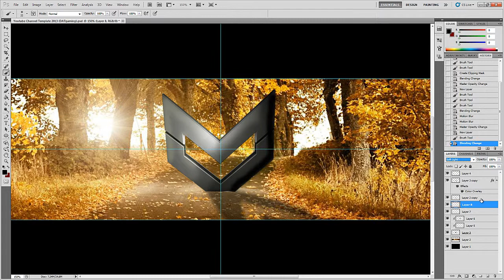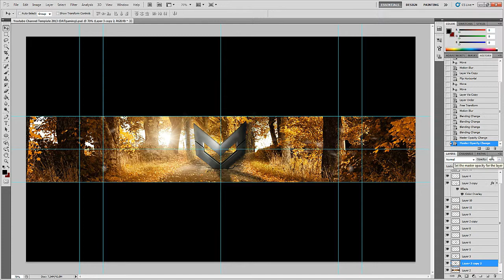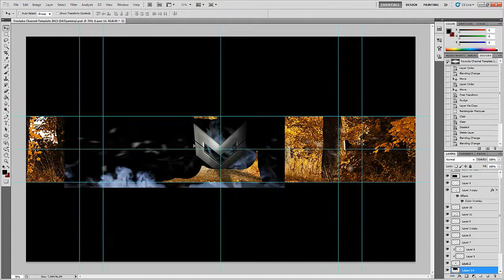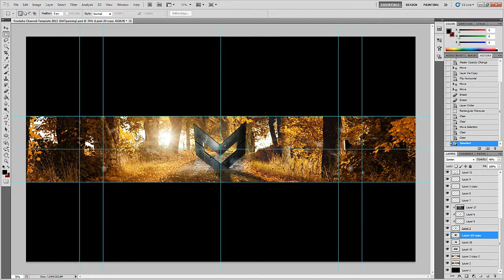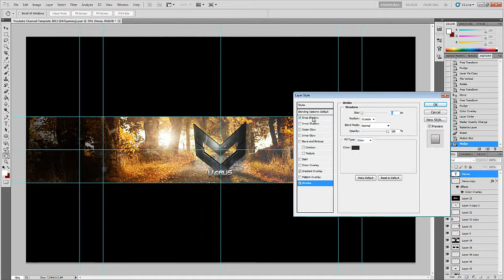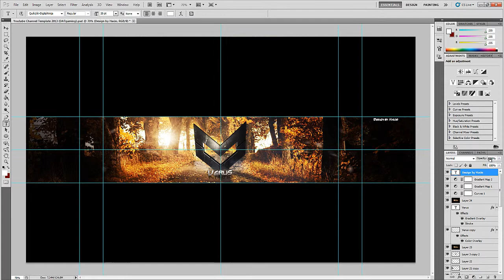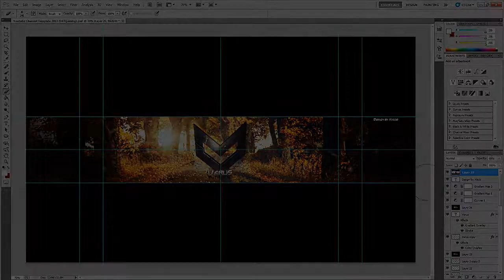SpeedArt - Verus Recruitment Challenge (Banner) by Hacio Design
I recently saw the RC video from VerusArts, and I thought they were a cool team.
Already know one of the members, so I'm very interested in joining their team.
They gave me a Logo.ai file, made it 3D in Cinema4D. The rest explains itself ;)

Estimated time spent: 40 minutes

By the way; my design name is Hacio Design!
Hopefully I'll make into their team.